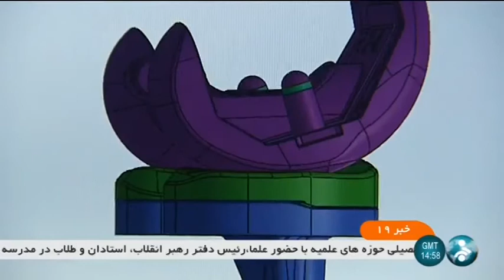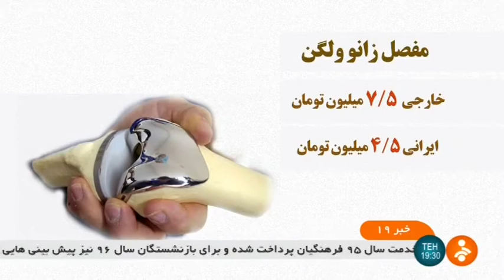Iran made Surgical Knees & pelvis prosthesis manufacturer ساخت پروتزهاي جراحي مفصل زانو و لگن ايران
Iran made Surgical Knees & pelvis prosthesis manufacturer
ساخت پروتزهاي جراحي مفصل زانو و لگن ايران